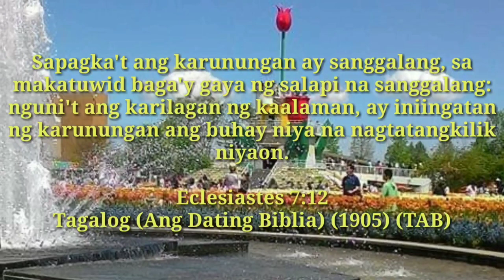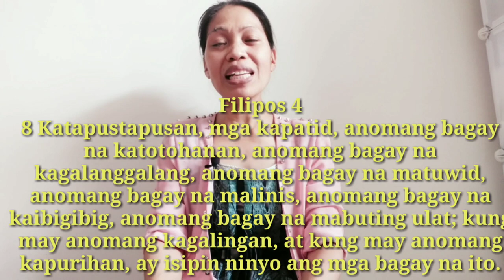100% MAGIGING SUCCESSFUL KA KUNG GAGAWIN MO ANG HABIT NG MGA SUCCESSFUL NA TAO!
7HABITS OF HIGHLY EFFECTIVE PEOPLE BY STEPHEN COVEY
KUNG GUSTO PO NATING MAGING SUCCESSFUL AY GAGAWIN NATIN ANG MGA HABIT NG MGA SUCCESSFUL NA TAO.
*Ayon kay Stephen Covey kailangan nating mag focus sa ating CHARACTER ETHICS na halimbawa ay, humility, integrity, courage, modesty, etc. at hindi sa ating PERSONALITY ETHICS na halimbawa ay public image, social inter actions at appearance.
7HABITS
1. BE PRO ACTIVE
       2 FACTORS
1. Circle of concern- ex. weather, politics, what people think of u, other peoples mistakes, opinion -REACTIVE, complain
2. Circle of influence- ex. your attitude, education, habits, hobbies, skills u learn- PRO ACTIVE, solve (MAG FUCOS TAYO DITO)

2. BEGIN WITH THE END IN MIND
*In life we need a map, life goals, destination, and plan how to get there.
ANO ANG GUSTO MO SA BUHAY?
ANO ANG PLANO MO 5YRS, 10YRS, 15 YRS FROM NOW? GOD WILLING KUNG BUHAY PA TAYO.
WE WILL WRITE THE SCRIPT OF OUR LIFE! WE ARE THE PROGRAMMER OF OUR LIFE

3. PUT FIRST THINGS FIRST (WE WILL WRITE THE PROGRAM OF OUR LIFE)
WHATS THE MOST IMPORTANT THING IN YOUR LIFE?
education? health? family?
CLASSIFY ACCDG TO QUADRANT
1. URGENT, IMPORTANT( MANAGE)
-your goals, crisis and pressing problems
2. NOT URGENT, IMPORTANT(FOCUS)
- health, family, planning
3. URGENT, NOT IMPORTANT (AVOID)
- interruptions, busy work
4. NOT URGENT, NOT IMPORTANT(LIMIT)
- entertainment only, FB,IG, video games
DEPENDENCE   -INDEPENCE-  INTERDEPENDENCE
YOU                        I                       WE